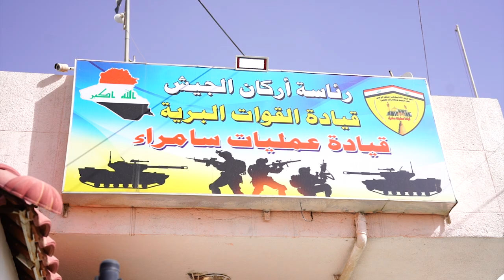القائد العام للقوات المسلحة مصطفى الكاظمي يعقد اجتماعا بالقيادات الامنية في قيادة عمليات سامراء